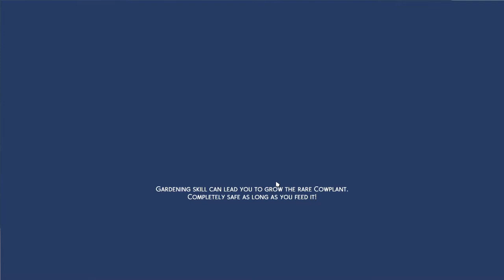Cottage Living LP ep 5